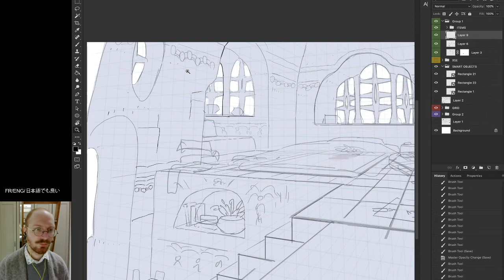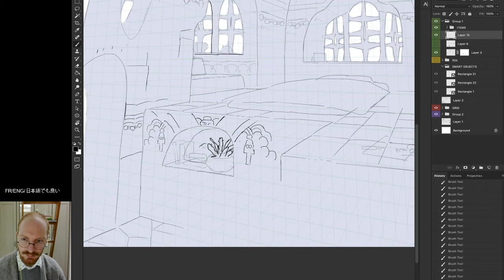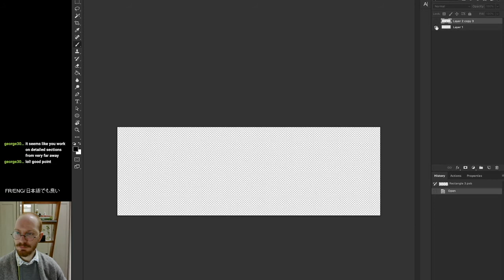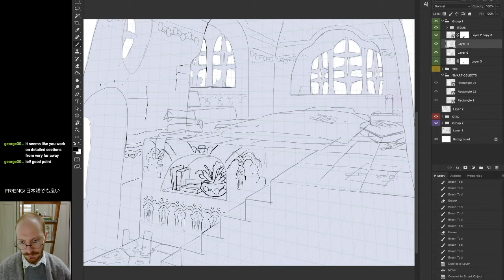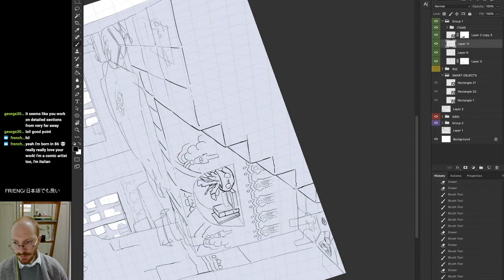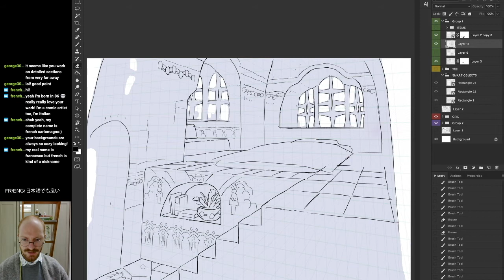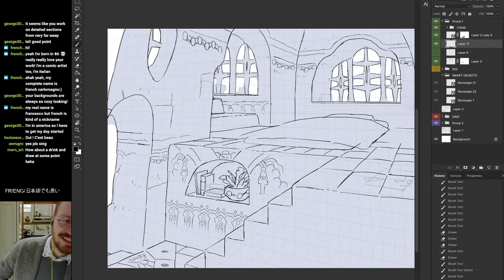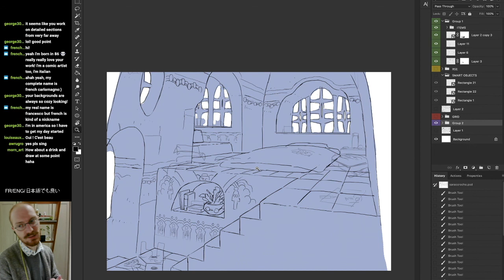Background Design Tutorial / Sara's Room (3/5)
In this video I explain the techniques I use to create Background Designs on Photoshop, using grids and Smart Objects.